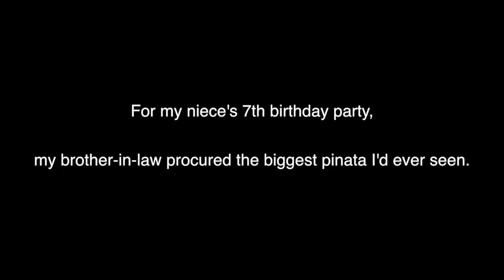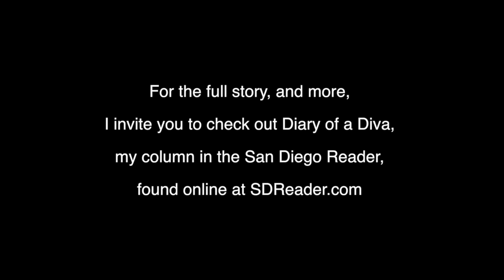Gigantic Turtle Pinata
Biggest piñata I've ever seen... Giant monster turtle, beat to death by feral children, and ultimately decapitated.